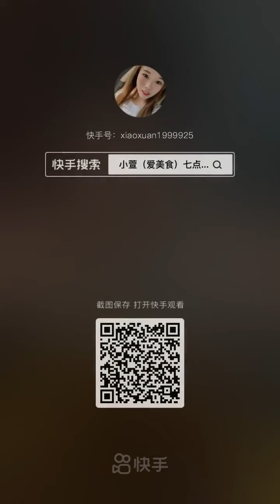Fishermen Eat Seafood | Los pescadores comen mariscos | 漁師はシーフードを食べる | 어부들은 해산물을 먹는다 | กินอาหารทะเลง